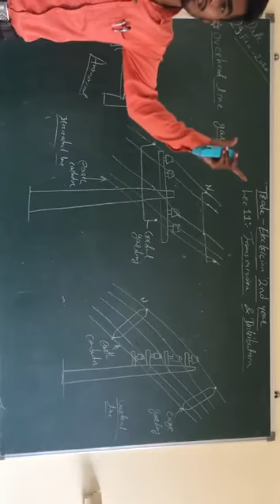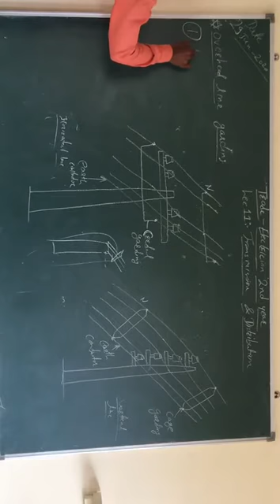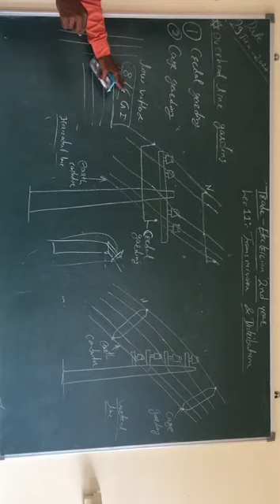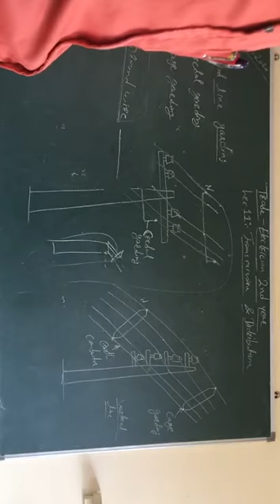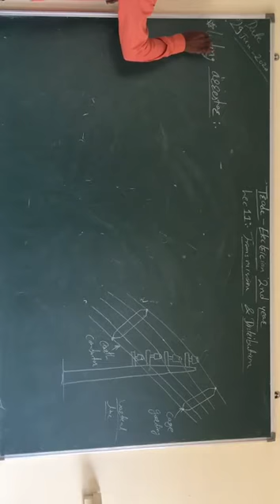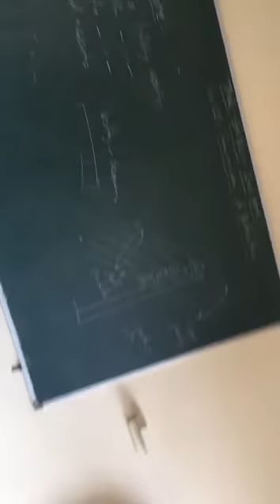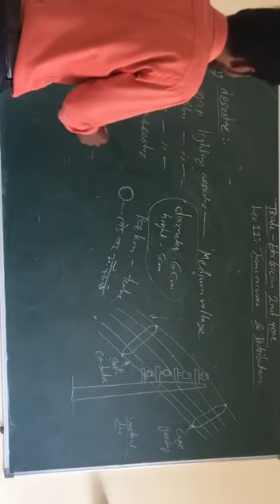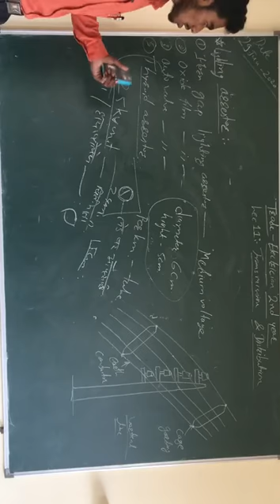Lec11:-Overhead Line garding & Types of Lighting Arrestor (Transmission & distribution) by Ritesh